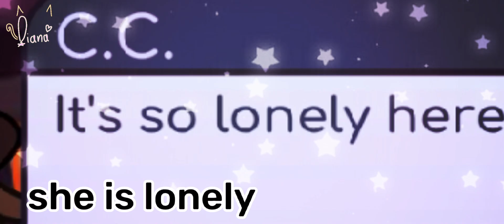speaking with gacha ocs:]